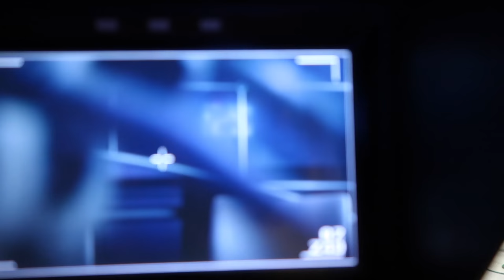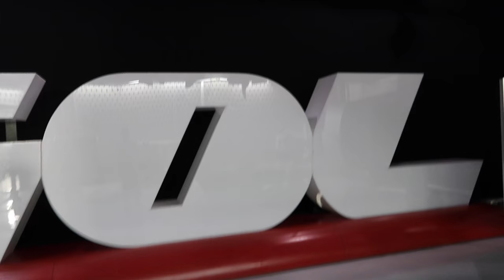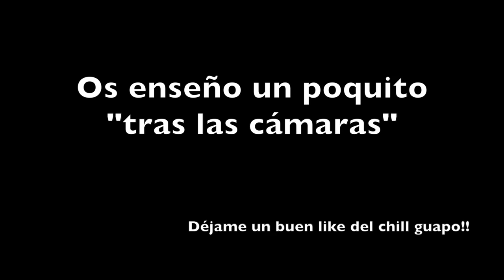¡¡Me voy a Los Lunes al Gol con Spursito y nos encontramos al REY DE ESPAÑA!!